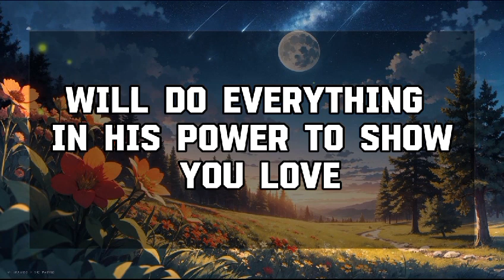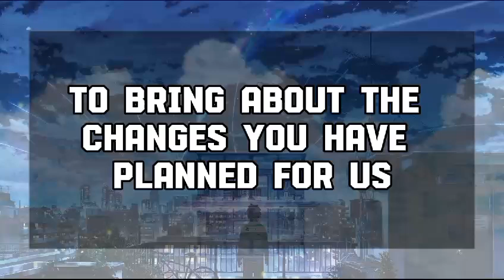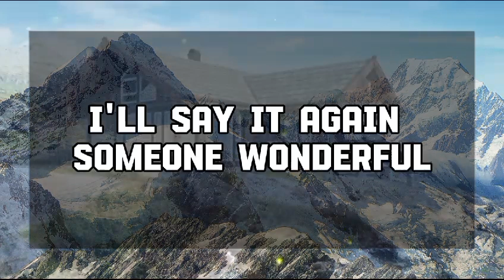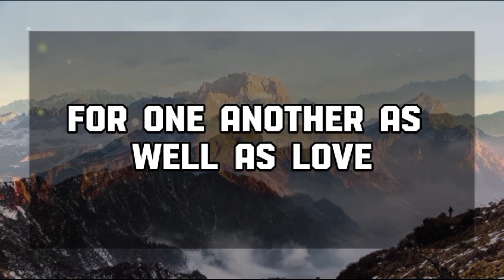🕊️ Angels Says : They Are Shocked By Your... 💌Jesus Message1111 || Universe message || Angel message